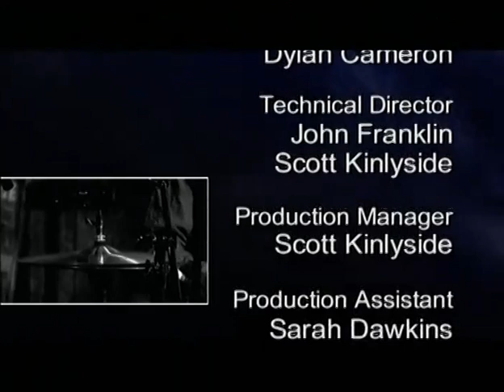Ruler of my Heart The Black Sorrows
Pete's Voodoo Room podcast is supporting Artist throughout the Covid-19 pandemic.

with The Revelators (originally, as least for the first few gigs, The Delta Revelators). The Revelators returned to the Black Sorrows roots of playing mostly covers of country/R&B style music and had virtually the same line-up as The Black Sorrows. They released their first album in 1991 and followed it up with two others, including the self-tiled The Revelators in 2002.